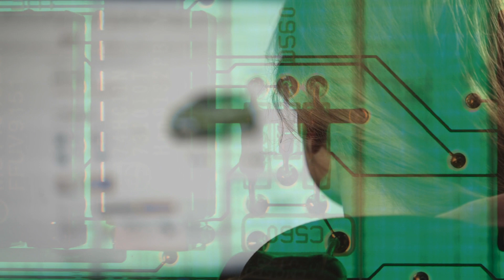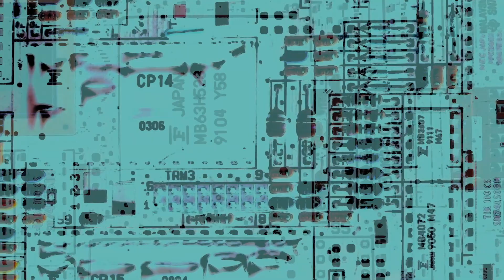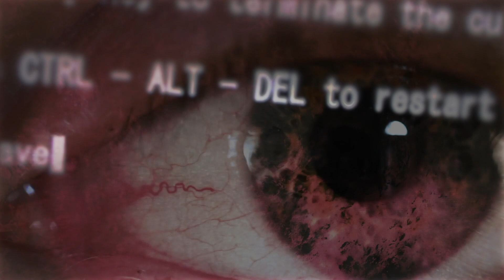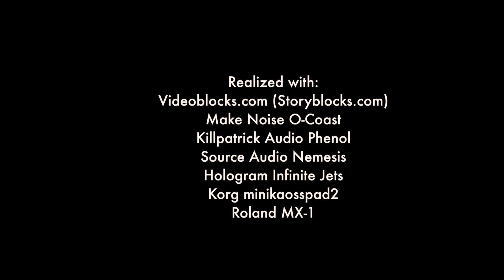Drone State 1 - Everyday Objects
An experiment using stock video (Videoblocks.com) and the drones of the Kilpatrick Audio Phenol, Make Noise O-Coast, Hologram Infinite Jets, Source Audio Nemesis, Korg minikaosspad2, Roland MX-1